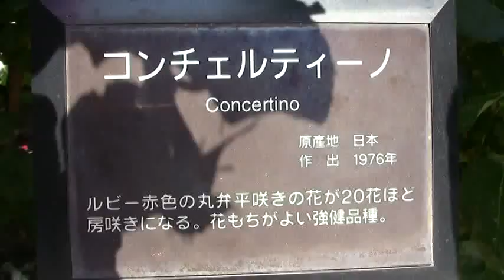薔薇（コンチェルティーノ）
薔薇の咲くころとなりました。夏には少し早い5月ですが、夏日が続いています。真っ赤な花がバラ園に広がって華やかです。